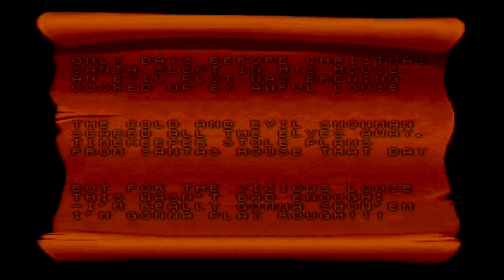Lucious T - Daze Before Christmas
Lucious T talks about the little known Christmas game "Daze Before Christmas" for the Super NES by Sunsoft

I also want to give a big heartfelt thanks to everyone who watched the 25 days of Lucious and thank you for helping me hit my goal of 250 subscribers before the end of 2015.

MVP goes to Benevolent Dick who gave me a great drunken shout out on Christmas eve. Check his channel out here